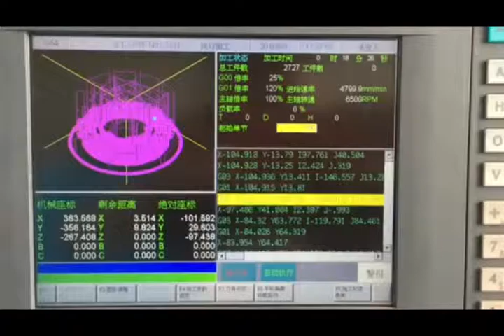Remax 5 axis cnc router